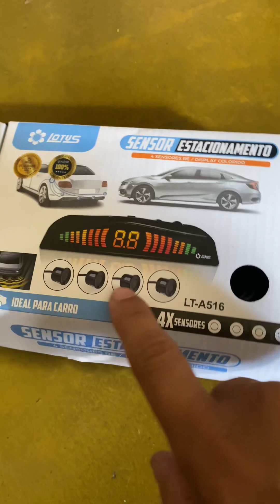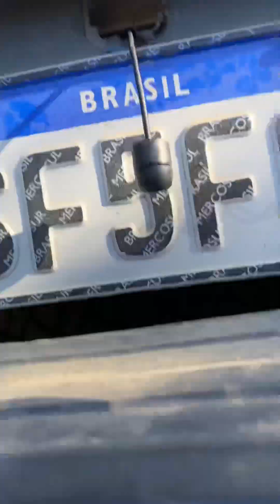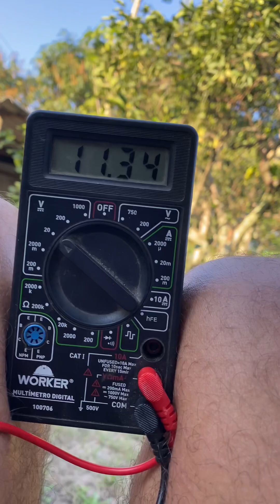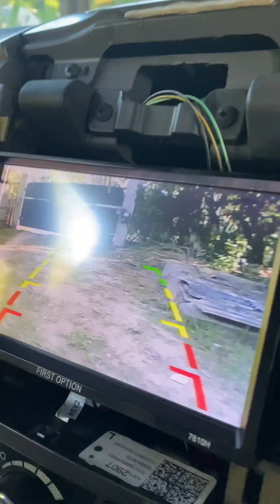Instalando câmera de ré na multimídia / mp5 first option / fácil e rápido .